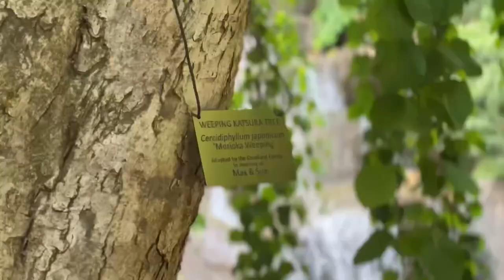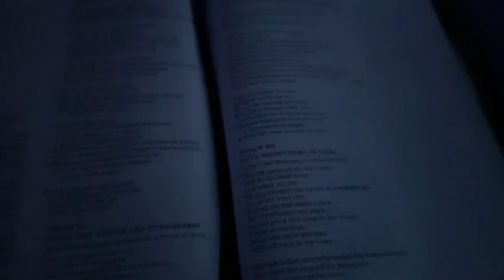“FLYDAY”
God is good and at the right time He will make it happen.

Here’s where I talk about what happened during this vlog.

Thank you Jesus. It was all worth it.